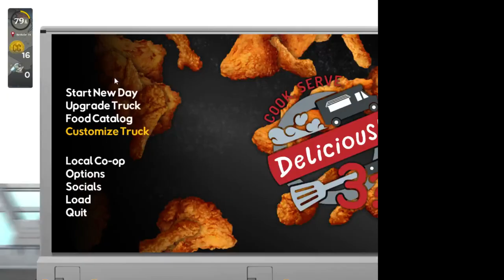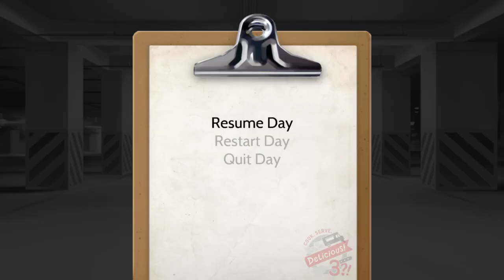Let's Play Cook, Serve, Delicious! 3?! - Part 18